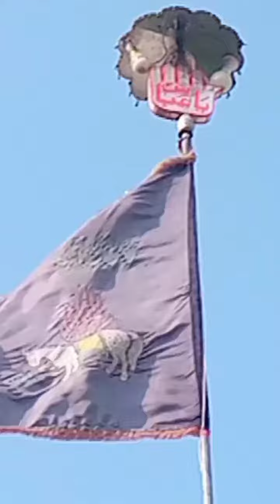February 4, 2023